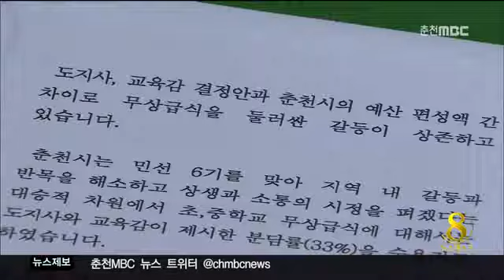춘천MBC뉴스 (R)춘천시 무상급식 문제 해결